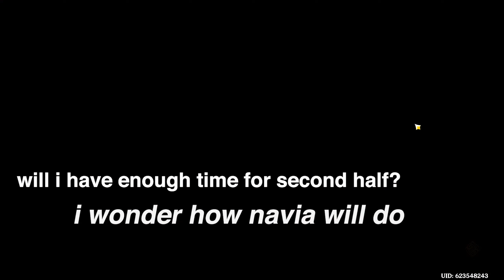Nilou's brain is too smooth, full clear abyss 4.5 anyway through sheer will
4.5 genshin abyss
smoothest of all brains
nilou 24/7

Nilou Bloom Team
Nilou
Nahida
Kokomi
Collei

Navia Hypercarry Team
Navia
Zhongli
Furina
Bennett